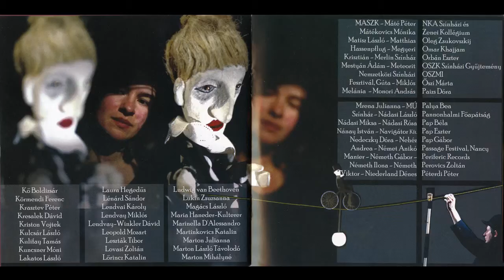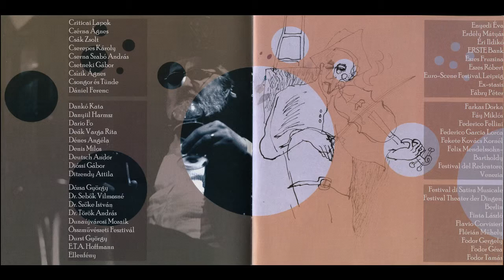HÓLYAGCIRKUSZ TÁRSULAT | HD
BEST OF BLADDER CIRCUS COMPANY (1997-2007)
Válogatás a Hólyagcirkusz Társulat 10év (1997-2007) előadás zenéjéből.

A HÓLYAGCIRKUSZ TÁRSULATOT komolyzenei, színházi és képzőművészeti múlttal rendelkező független művészek alapították 1997-ben. A Társulat tagjai ez idő alatt egyedülálló próbamódszert dolgoztak ki. Ennek a módszernek a legfontosabb eleme: a rendező szerepkörének kiiktatása a próbafolyamatból. A szövegkönyvek a kiválasztott zenei és irodalmi anyagok alapján csak az adott előadásra jellemző dramaturgiai szerkesztéssel készülnek. Az így létrehozott bemutatók anyaga elidegeníthetetlen az alkotók személyétől, vagyis darabjaik kizárólag csak a Társulat nyelvén előadható produkciók. Ez az önálló formanyelv teszi a Hólyagcirkusz Társulatot az alternatív színházak kiemelkedő csoportjává, és ennek az önálló arculatnak köszönhetően számos hazai és külföldi elismerésben volt már részük. Előadásaik a cirkusz, a performance, a kamara-opera, a zenés dráma és a különös hangszerekből álló látvány-színház határmezsgyéin egyensúlyoznak. Nevükben a Hólyagcirkusz elnevezés első és egyik legsikeresebb előadásuk okán szerepel.

Bladder Circus Company was formed in 1997 by independent artists from the fields of classical music, theatre and fine arts. Over the years the members of the company developed a unique rehearsal method. The most important element of this is the elimination of the director's role from the rehearsal process. The texts are created by dramaturgical construing characteristic of the given performance, based on musical and literary materials. Hence the material of the performances is inalienable from the creators' persons, that is their plays can only be performed in the Company's language. This unique form of expression makes Bladder Circus Company a prominent group within the alternative theatre scene. Thanks to this unique image, they gained numerous national and international awards. Their shows balance on the boundaries of circus, performance, chamber opera, musical drama and the visual theatre of unusual musical instruments. Their name, Bladder Circus, was the title of their first and one of their most successful shows.